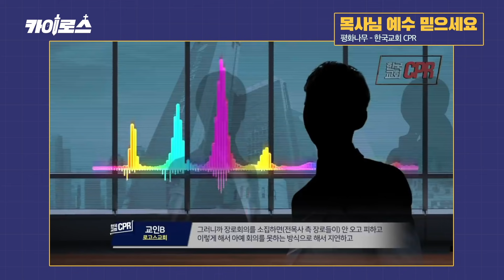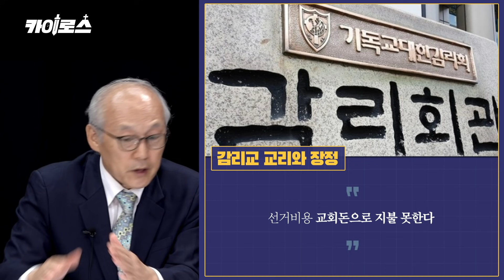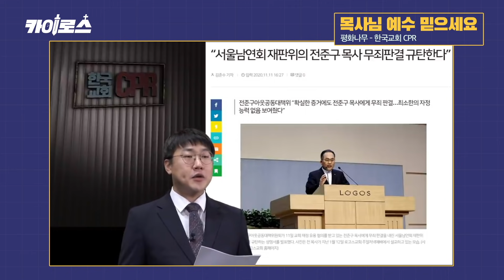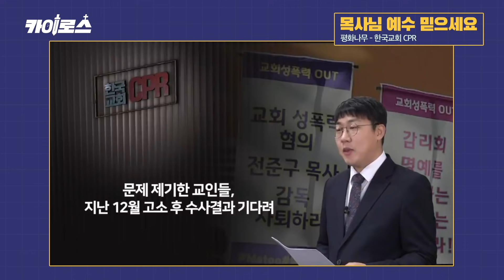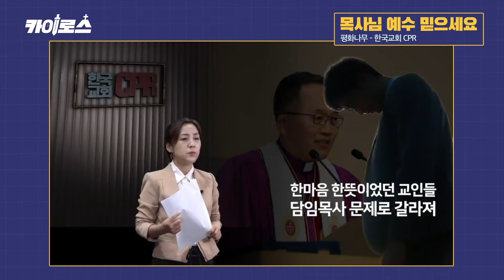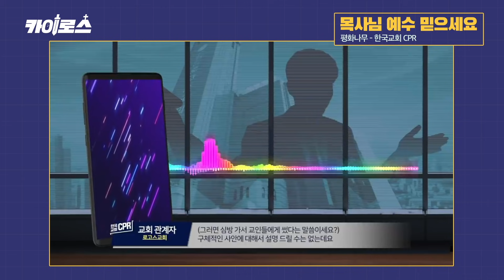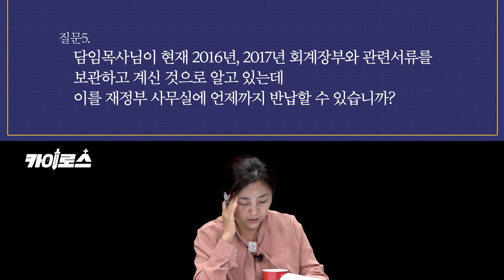[카이로스] PD수첩 보도 이후에도 깨우침 없는 전준구, 한패 먹은 감리교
PD수첩 보도 이후에도 깨우침 없는 전준구, 한패 먹은 감리교